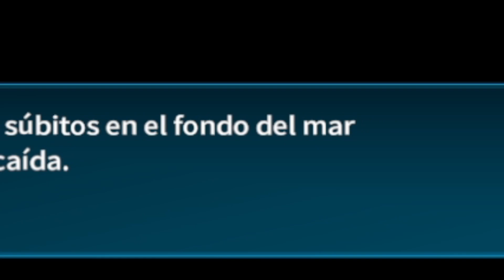Peculiar fabricante de armas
En este capítulo salvamos delfines, un fabricante de armas muy extraño y un chipote chillón.